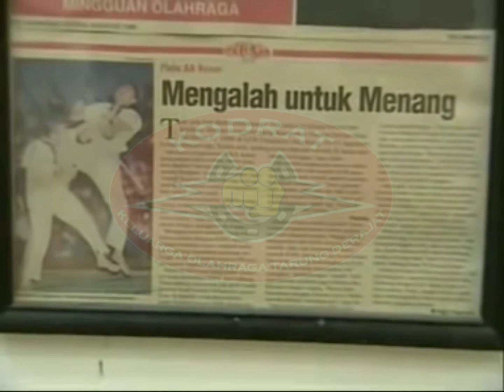Tarung Derajat - Perjuangan AA Boxer Hingga Mendunia Dan Disegani Banyak Orang